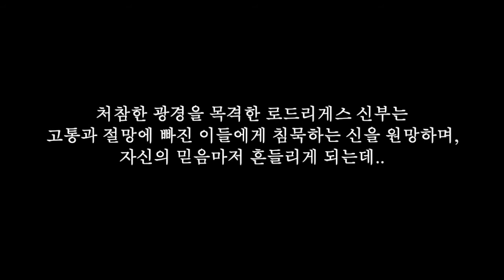[영화음악] 사일런스 (Silence)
Type : Film Music
Copyright : IM GLOBAL/ PARAMOUNT Pictures, CINEGURU, KIDARI Ent corp.

*This video is non-commercial and is intended for portfolio purposes. If there is a copyright problem with using the video, I will delete it immediately.

*This BGM is a pure creation produced by Catchap for portfolio purposes, not for actual work.